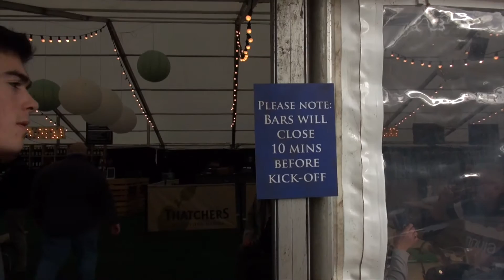Bath Rugby's Unsung Heroes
Bath Rugby are celebrating 150 years and we're giving you the chance to see what goes on behind the scenes, by meeting Bath Rugby's Unsung Heroes! Watch the video for your chance to win.